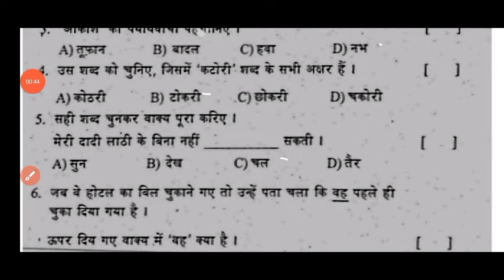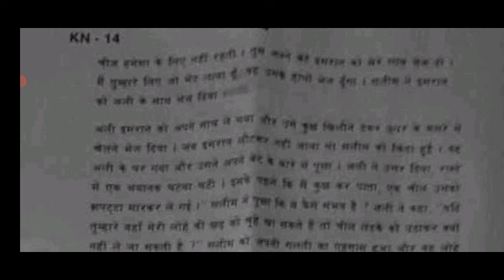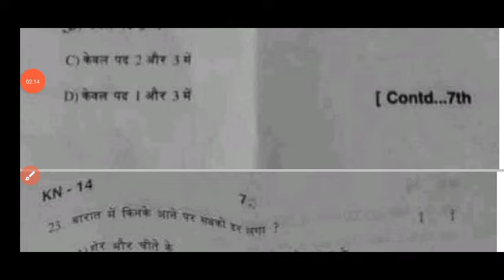Ap 8th class Hindi Cba-3 Sa2 💯real question paper 2024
💯Ap 8th class Hindi Cba-3 Sa2 question paper 2024|8th class sa2 Hindi question paper and answer 2024

Ap 8th class Cba3 sa2 Hindi question paper and answers 2024
Ap 8th class cba3 Sa2 exam Hindi real question paper 2024
Ap 8th class Cba3 sa2 Hindi real question paper 2024 with answers
8th class English
8th class cba3 Sa2 Hindi question papers 2024

Ap 8th class cba3 Sa2 Hindi question paper 2024 leak
8th class cba3 Hindi question paper leak 2024 latest
cba3 sa2 exam hindi questions 2023 8th class
ap 8th class cba3 Sa2 exam Hindi question paper 2024
cba3 Sa2 exam questions 2024 8th class Hindi

cba3 Sa2 exam Hindi question paper 7th class

8th class Hindi sa2 question paper 2024

8th class sa2 Hindi question paper 2024
8th class sa2 Hindi question paper
ap 8th class Hindi cba-3 sa2 question paper  2024

ap8thclasscba-3sa2examhindiquestionpaper2024
Ap8thclasscba-3sa2hindiquestionpaper​2024
8th Classsa2hindiQuestion Paper 2023-24
8th classhindisa2 question paper 2024